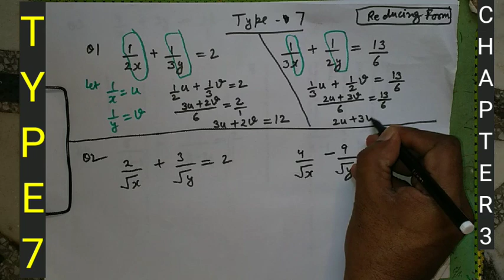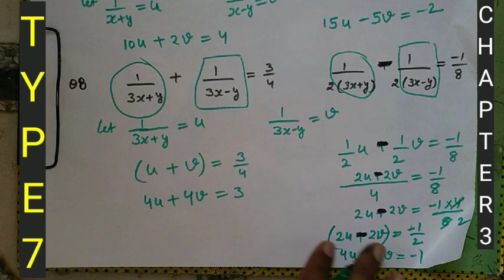Linear Equation in two variable class X chapter 3 TYPE 7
free maths 2121 .we have target to finish full NCERT upto last of june